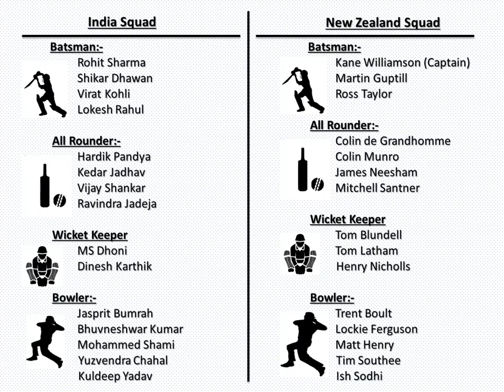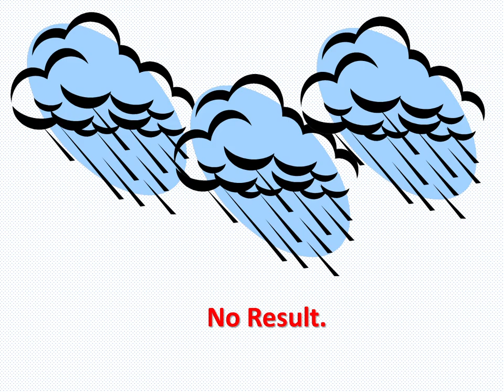India VS New Zealand Match Prediction ICC World Cup 2019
India VS New Zealand Match Prediction - ICC cricket World Cup 2019
Match 18 - Thu 13th June, 10:30 Local ( 15:00 IST ) Trent Bridge, Nottingham